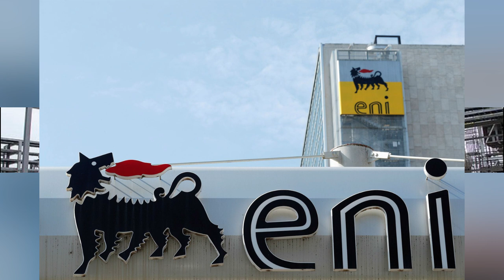10 Shocking Projects Transforming Ghana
10 shocking Projects Transforming Ghana
Ghana is a multi-ethnic country in West Africa with a diverse population, linguistic, and religious groups. In 2019, this country spanning the Gulf of Guinea was named the world's fastest growing economy, and it was recently ranked the eighth richest country in Africa. The government is not giving up on her efforts to make Ghana a great country. Ghana has made significant progress in recent years as a result of the government's sustainable development policy. Roads, bridges, stadiums, airports, theaters, and other infrastructure are being built across the country. Some of these projects are so advanced and intriguing that it is surprising to learn that they are located in Ghana. Hello and welcome to Africa Reloaded, where we make educational and entertaining videos about Africa. Today we will look at the ten shocking projects that are transforming Ghana. Our Other Videos Here